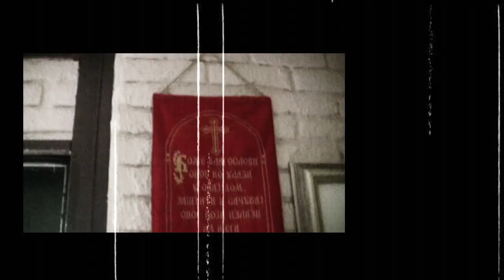Forgotten Calm Days - Episode 2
Forgotten Calm Days!

Sorry for the quality of at the beginning of the video. Lesson learned, don't upload directly from Magix straight onto Youtube.

Due to the extremely immature and inappropriate comments left behind at the last video that were flagged and removed I will be putting an approval on all comments. I don't mind criticism. If there's something you don't like, tell me. But don't call me a cocksucker...

Thanks to everyone else who had constructive things to say. Hope you guys enjoy the second episode!

On a side note: The story is just getting started! For all those who don't know, Calm Days was a feature length film once upon a time. The first few episodes are recaps of that film. Back then our film equipment wasn't as advance as it is now. Quality will increase along with each new episode.

BAM!
Ending theme is "Very Very" by Afromania! Great band!

The original opening theme song was suppose to include the song "Melody of the Wild Dance" by SID but youtube has a copyright on it so I can't use it.

That's all.